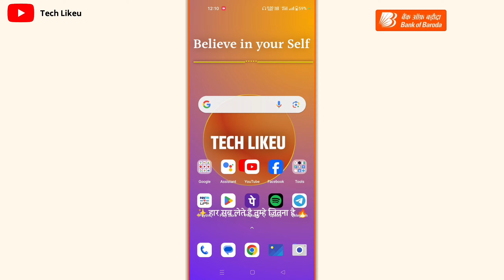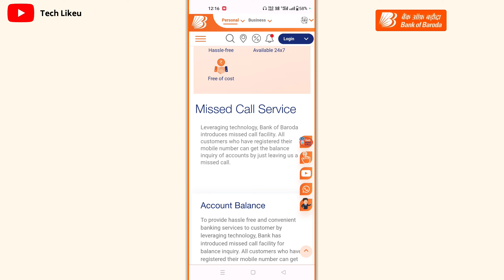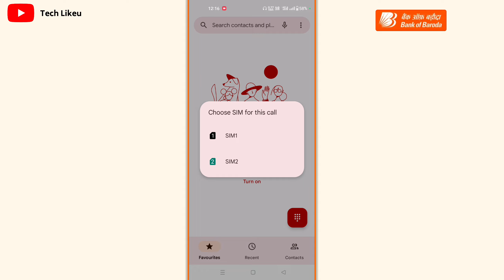Bank of Baroda Ka Account Balance Kaise Check Kare | How To Check Bank Balance In Bank of Baroda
Your Queries 👇👇
Bank Of Baroda Ka Balance Kaise Check Kare||Bank Of Baroda New Balance Inquiry Number 2024||New नंबर
Bank of Baroda Ka Account Balance Kaise Check Kare
How To Check Bank Balance in Bank of Baroda
Bank of Baroda Ka Paisa Kaise Check Kare
Bank of Baroda Ka Balance Kaise Check Kare Mobile Se
Bank of Baroda Ka Balance Kaise Jane
Apne Bank of Baroda Ka Balance Kaise Check Kare
Bank of Baroda Ka Paisa Check Karne Wala Number
Bank of Baroda Ka Balance Kaise Check Kare Miss Call Se
Bank of Baroda Ka Balance Kaise Check Kare Mobile Number Se
Bank of Baroda Ka Balance Check Karna Hai
Bank of Baroda Ka Paisa Kaise Dekhen
Bank of Baroda Ka Balance Kaise Check Kare Sms Se
Baroda Ka Balance Kaise Check Kare